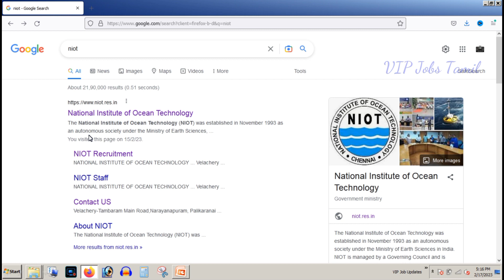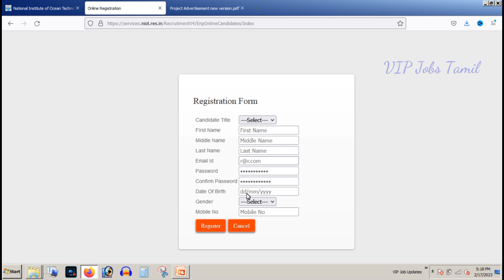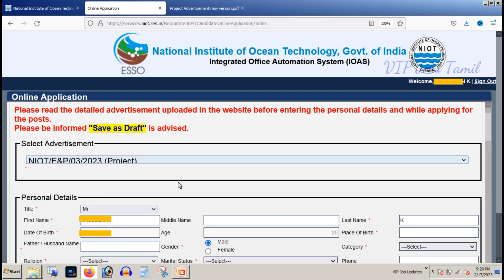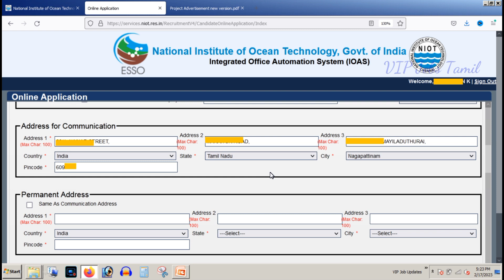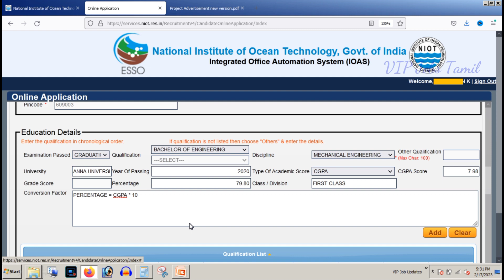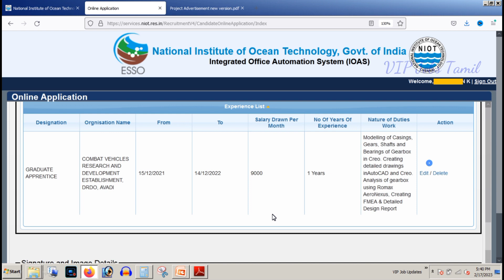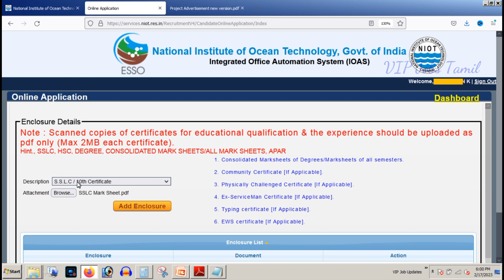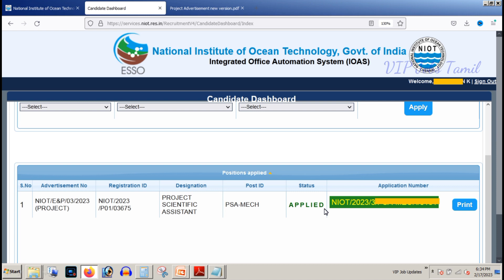How to Apply online NIOT recruitment 2023 in tamil | online Application Form 2023 | VIP Job Tamil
In this video I explained about How to Apply NIOT National Institute of Ocean Technology recruitment 2023 in tamil

The last date to apply - 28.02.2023

All State, Central and Private jobs news and also entrepreneurial Tips are available here.